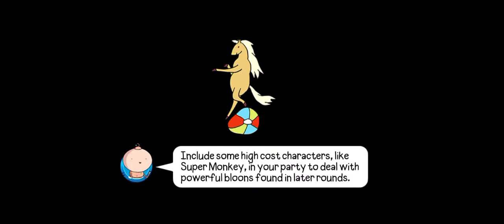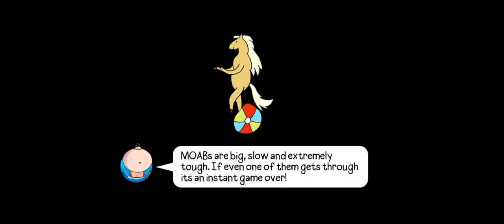Bloons Adventure Time TD - Walkthrough Gameplay - Part 12 (Angry Lemongrab!)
UNACCEPTABLEEEEEEEE!!

Timestamps:

0:49 - 5:43 = Lemon Grabbed (Back Door) - NORMAL MODE -

6:19 - 11:20 = Lemon Grabbed (Lemon Grabbed Fortress) - NORMAL MODE -

12:45 - 18:44 = Lemon Grabbed (Reconditioning Chamber) - NORMAL MODE

Bloons Adventure Time TD is a crossover game between Ninja Kiwi's Bloons TD series and Cartoon Network's Adventure Time series. It was announced on March 8th, 2018 on the Cartoon Network International News website (and later on other online articles) and on March 9th, 2018 in the Ninja Kiwi weekly blogs.

*Build your defense with over 50 allies including fan favorites BMO, The COBRA, and Lumpy Space Princess!